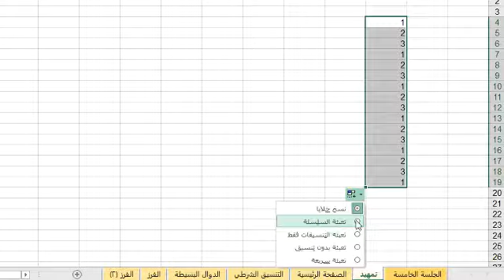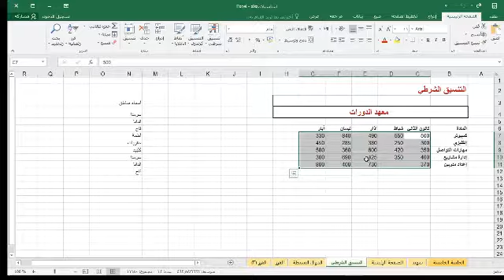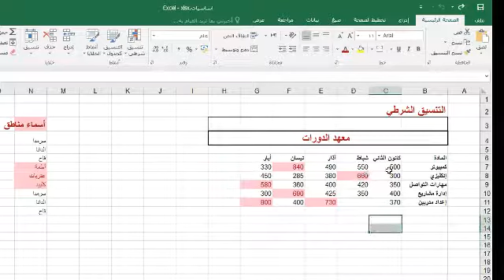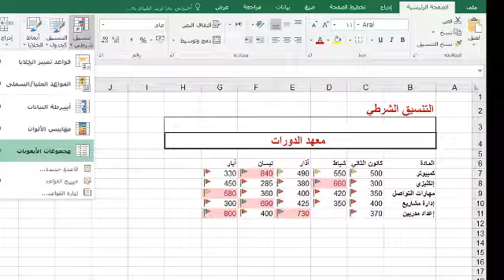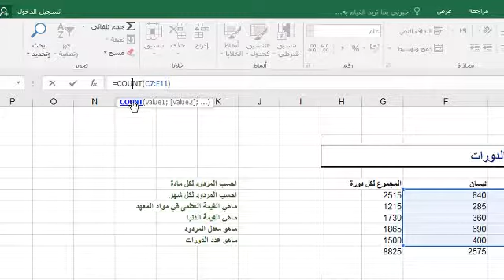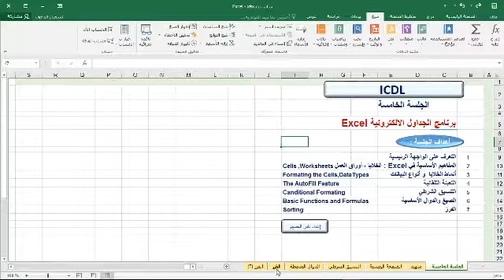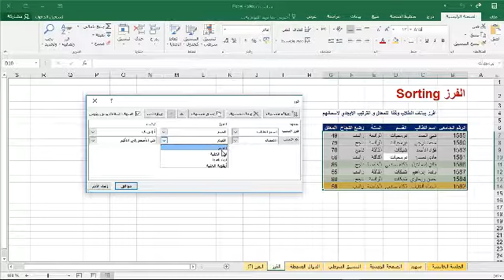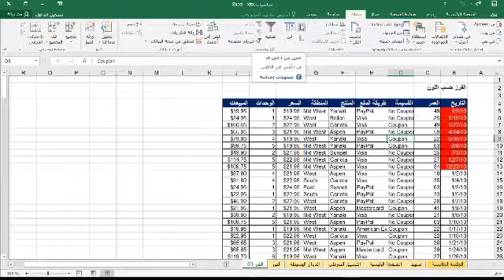ICDL 5 PART 3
roaa academy for training